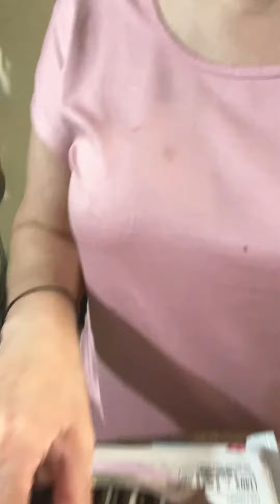Gluten free Oreos